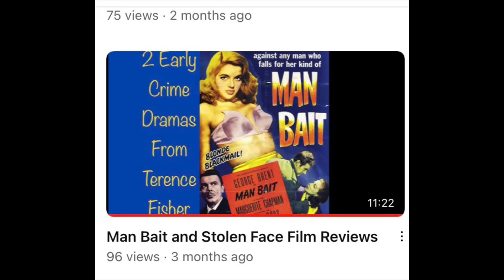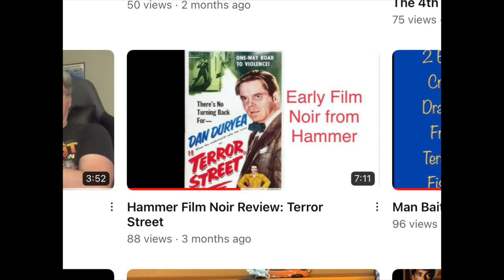A Hammer Film Noir Review: Scotland Yard Inspector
My review of the film Scotland Yard Inspector.